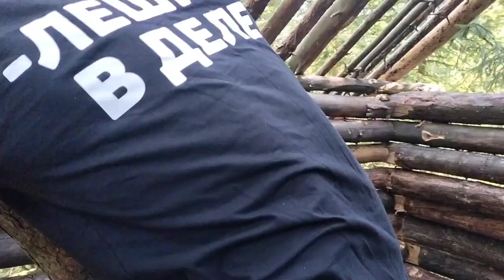ЛЕСНАЯ жизнь! Изба, землянка и неудачная рыбалка!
Второй канал.